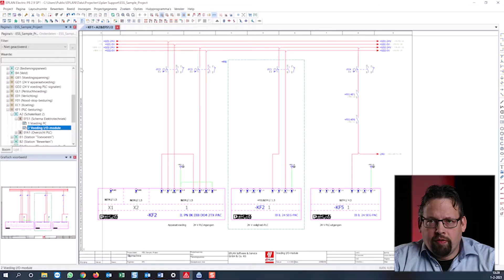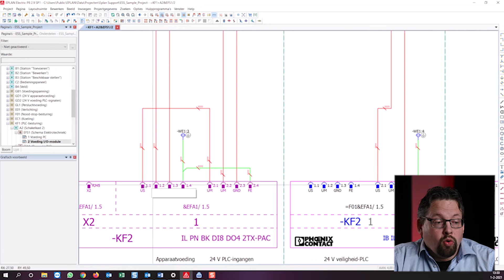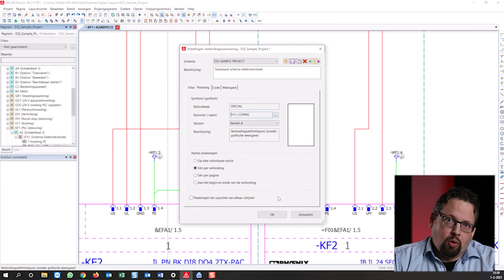How-to: verbindingsnummering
Waarom handmatig de verbindingsnummering plaatsen, wanneer de EPLAN software het voor u kan doen? Bekijk in deze korte how-to video hoe u dit in een paar klikken geregeld heeft.